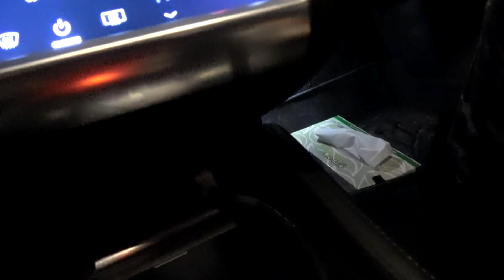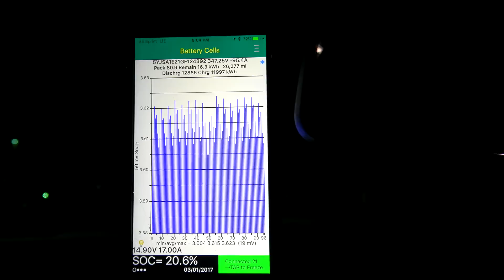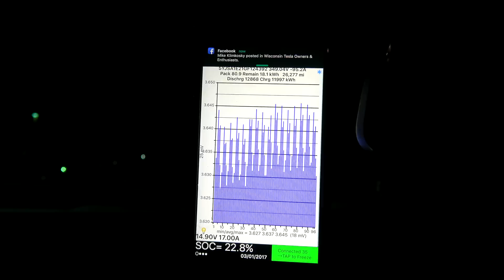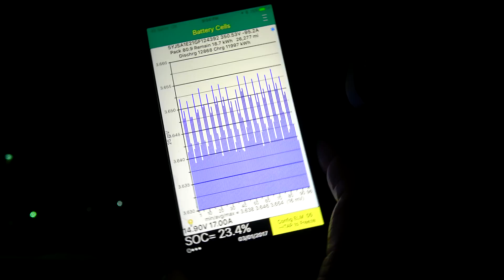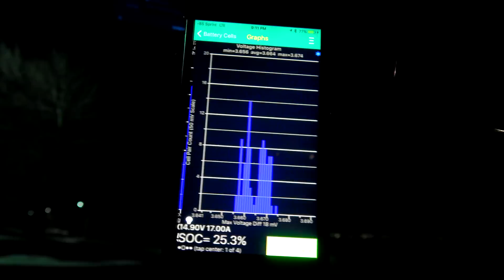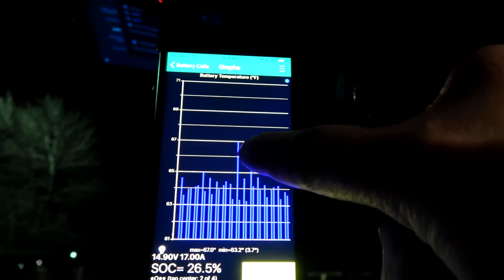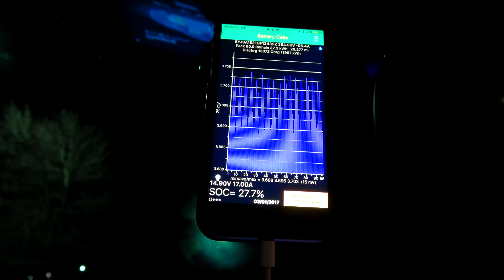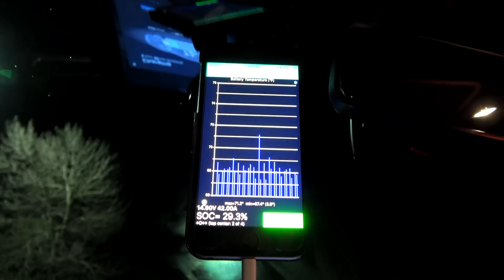Tesla Motors: Reading the Battery Management System Data! (BMS)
With some new tools in hand, we can now read information from a Tesla's CAN Bus data port. This is some long awaited, much desired information! Come along as You Explore with me! More to come as I learn more about Tesla Spy and what it's full capabilities are!

We'll dig through the packs total capacity, balance of the cells, battery/power-train temp, and a bit more. Learn as I do, MORE TO COME!